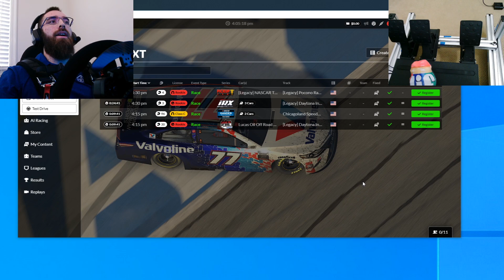Taking The W At Chicago! Green Flag Laps Only! Picture in Picture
Let me know what you think of the Picture in Picture!
Thank you guys for watching! Jesse Thornock With Thornock Racing here. Check out this race here in the C Class of Iracing in a Gander Outdoor Truck Series Truck at Chicagoland Speedway!

Please give me feedback on my driving style, driving line, and the overall experience you had watching my video today! Please time stamp a specific incident in the comments so I can watch and learn. I am still very new to Iracing, so everything has been a great learning experience!

80/20 custom built Frame
Accuforce Direct Drive Wheel from Simxperience
3 27" Acer Monitors
Fanatec Load Cell Petals
Custom Built Computer by Ford Entertainment Group
Race Simulator, IRacing